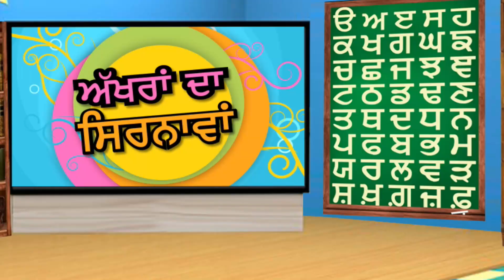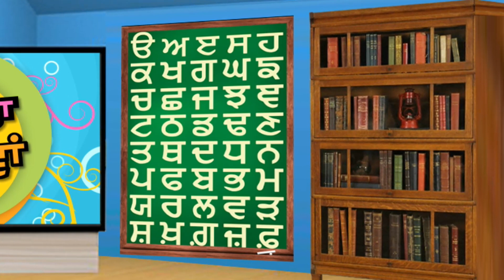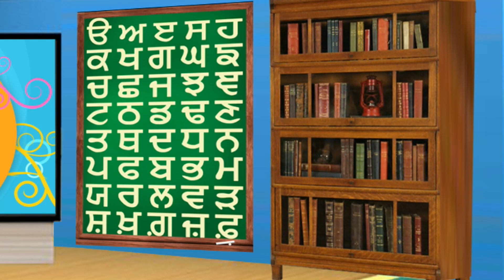ਅੱਖਰਾਂ ਦਾ ਸਿਰਨਾਵਾਂ - Akhran Da Sirnava - Punjabi Alphabet Explained - Episode 5 - Sangat TV